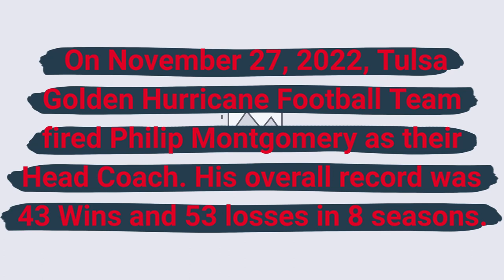Tulsa Golden Hurricane Football Team fired Philip Montgomery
On November 27, 2022, Tulsa Golden Hurricane Football Team fired Philip Montgomery as their Head Coach. His overall record was 43 Wins and 53 losses in 8 seasons.